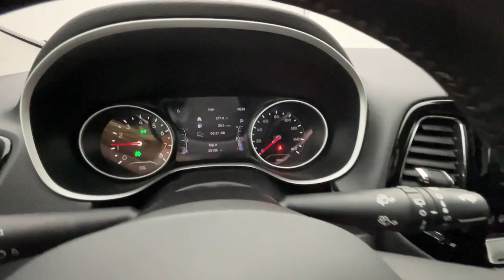2021 Jeep Compass Limited OH Troy, Tipp City, West Milton, Piqua, Dayton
Pre-Owned 2021 Jeep Compass Limited available at Dave Arbogast Ford located in 3230 South County Road 25A, Troy, OH, 45373. Servicing the Troy, Tipp City, West Milton, Piqua, Dayton area.
Please mention the stock S16521T when you contact the dealership for this vehicle.

Go home happy with the  2021  Jeep Compass.  The Compass delivers refined sophistication, versatile SUV capability, the latest safety features, and an adventurous spirit. The following are some of this vehicles highlighted options: Heated Steering Wheel
, Apple Carplay®/Android Auto®, Keyless Entry, Heated Mirrors, Satellite Radio, Fog Lamps, Back-Up Camera, Steering Wheel Audio Controls, Electronic Stability Control, Aluminum Wheels. Don't settle for average when you can have excellent. Drive the Compass.